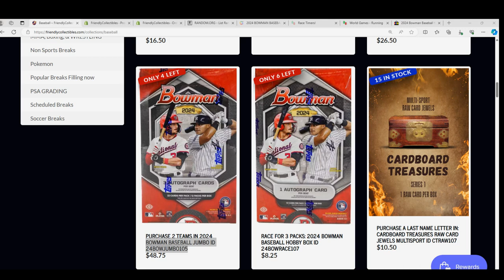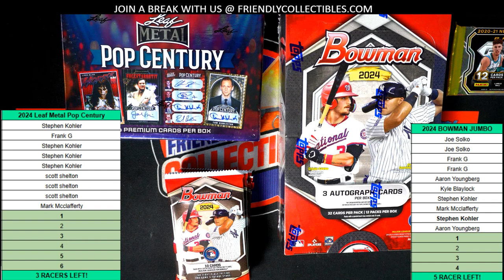2024 BOWMAN BASEBALL JUMBO RACE E FOR A SPOT